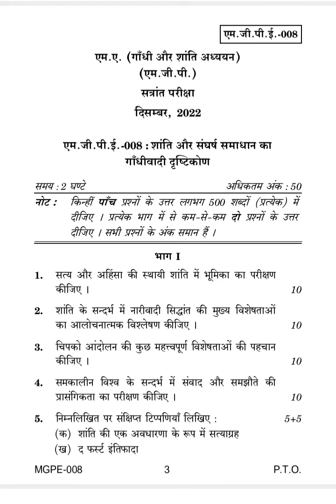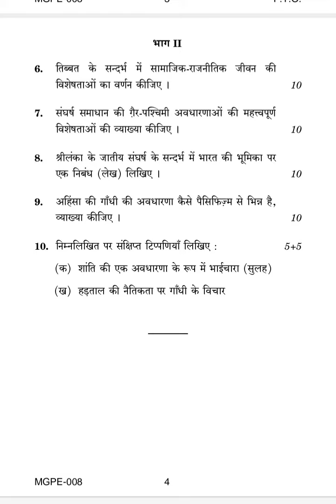MGPE-008 DECEMBER-2022 QUESTION PAPER IGNOU